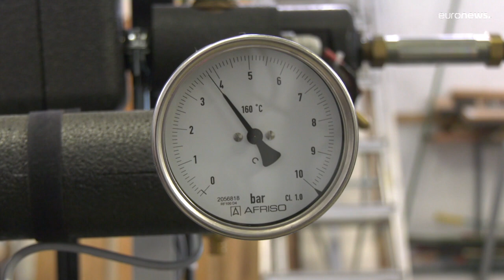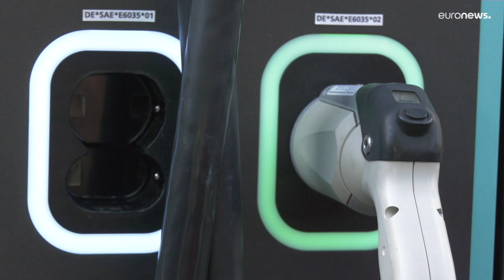Wie Dresden klimaneutral werden will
Dresden will in den nächsten Jahren klimaneutral werden. Die sächsische Hauptstadt wurde von der EU-Kommission als eine von „100 klimaneutralen und intelligenten Städten bis 2030“ für das Projekt „MatchUp“ ausgewählt.